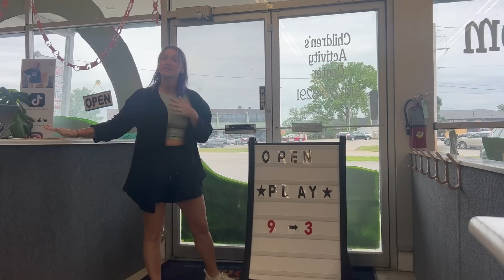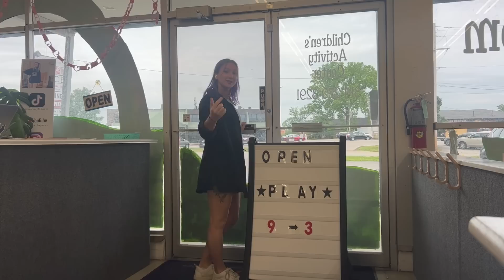How much did my indoor playground make today? 🤑| DITL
About Sierra Zagarri:
Hey! My name is Sierra Zagarri and I make videos about things I think might make my life easier, VLOGS, and generally just things going on in my life! I’ve been married since 2014, I have two small boys, and way too many animals!! I also just recently purchased my first business. I am the owner and operater of a small playroom in St. Louis, Missouri.

Thank you for coming on my journey!